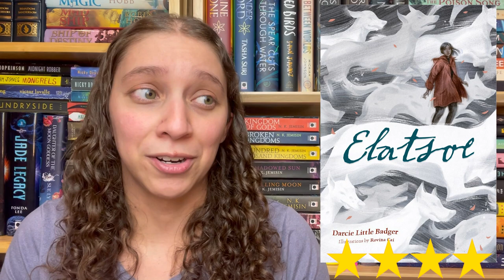A rant and reading anticipated releases || November Wrap Up || December 2022 [CC]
Channels Mentioned:
Asley @BookishRealm @realmofcomics2812
Kristen @KristenelleSFFReader
Shannon @ThatsSoPoe

00:00 Introduction
00:58 Cozy Mysteries
06:14 Fantasy Finales
10:17 Anthologies
14:10 Its a No from me (spoiler rant)
17:01 Slow Burn